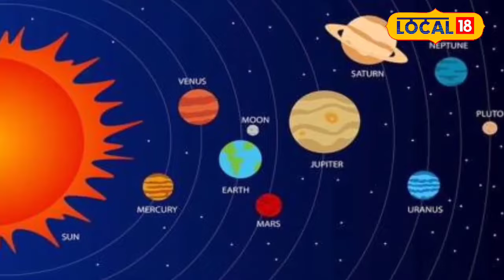Horoscope Today: इन राशियों के लिए आएगी मुश्किलें, राहु और शनि के संयोग का असर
According to Vedic astrology, after completing a certain period, all the planets come out of one zodiac sign and enter another zodiac. According to astrological calculations, the planet Rahu remains in a zodiac for 18 months. Let us tell you that on July 8, at 8:11 am, the planet Rahu entered Saturn's constellation Uttara Bhadrapada where he will remain for about 18 months i.e. till 16 March 2025.
वैदिक ज्योतिष शास्त्र के अनुसार एक निश्चित अवधि पूरा करने के बाद सभी ग्रह एक राशि से निकलकर दूसरी राशि में प्रवेश करते हैं. साथ ही नक्षत्र परिवर्तन भी करते हैं ज्योतिष गणना के अनुसार राहु ग्रह 18 महीने तक एक राशि में विराजमान रहते हैं .एक अवधि पूरा करने के बाद ग्रहों का नक्षत्र परिवर्तन भी होता है. आपको बताते चलें कि 8 जुलाई को सुबह 8:11 पर राहु ग्रह ने शनि के नक्षत्र उत्तरा भाद्रपद में प्रवेश किया जहां वह करीब 18 महीने यानी 16 मार्च 2025 तक रहेंगे.